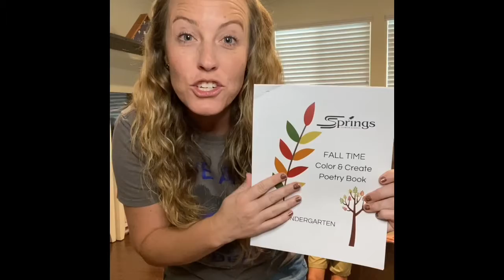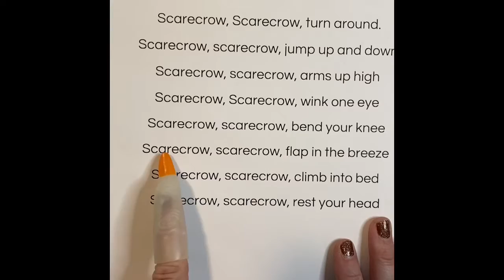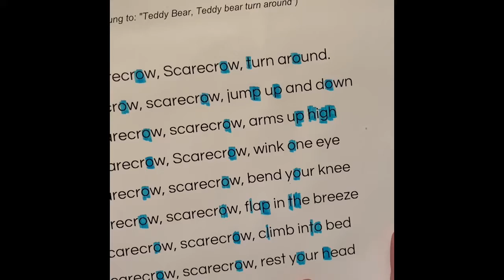Poetry 10.19-10.23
Find/highlight letters L,O,G,H,T,P

Directed draw: Scarecrow/color